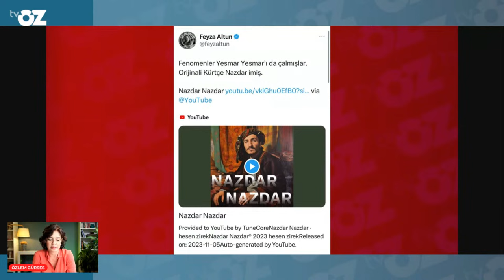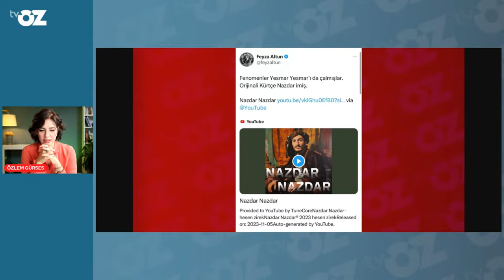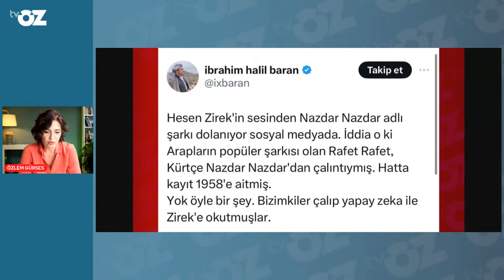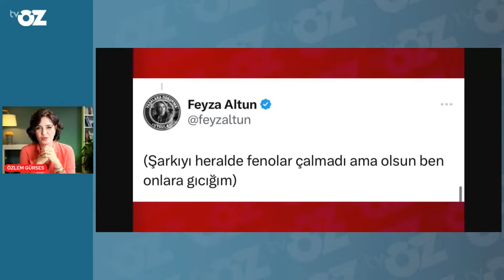Şimdi de "Yesmar Yesmar mı Nazdar Nazdar mı?" krizi çıktı...